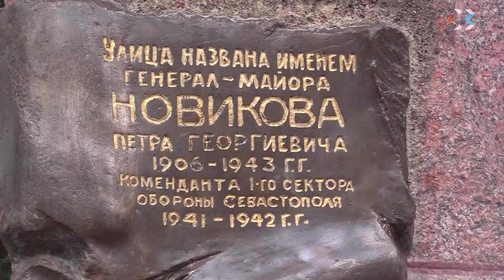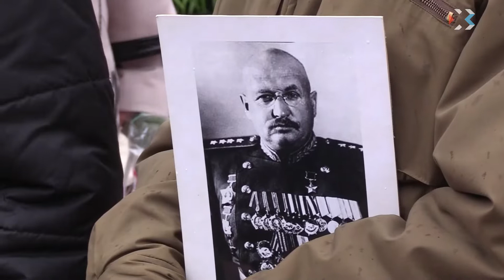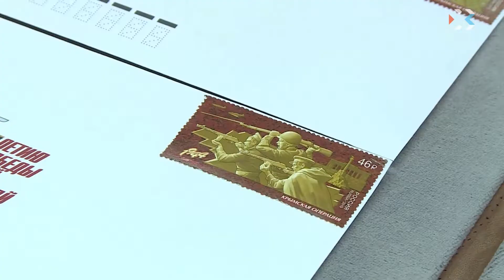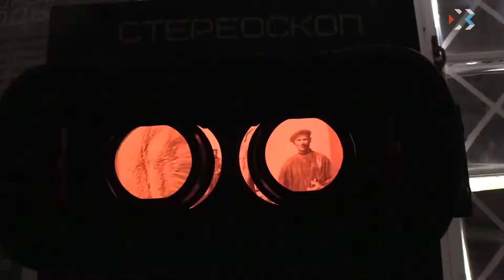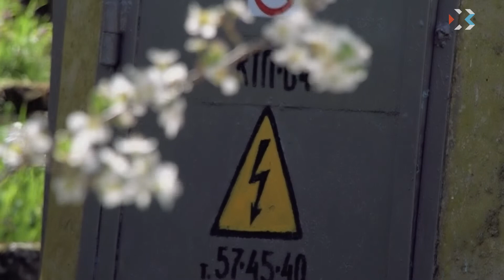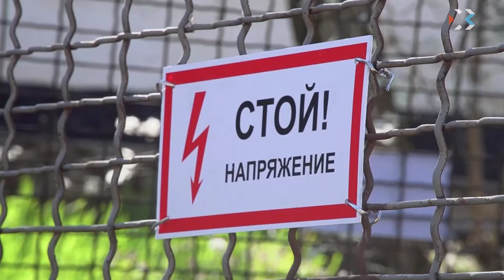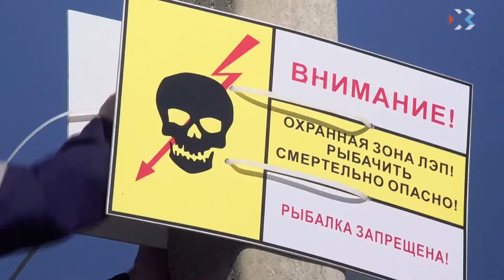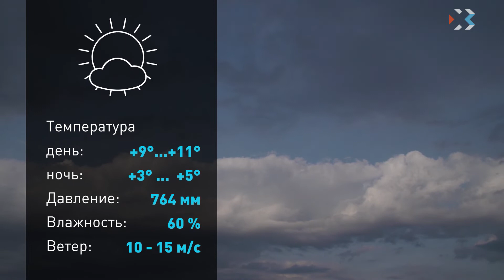Выпуск новостей от 18 апреля 2019 (19:30)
Выпуск новостей от 18 апреля 2019 (19:30)